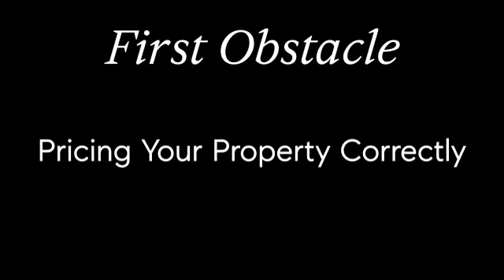Calling All Homesellers! | Mark Buckner Group Realtor in Chicago, IL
When you're selling, especially in this fast-moving market, it seems like there are a million things you need to know to be successful. Sellers aren't just accepting an offer and moving on with their lives, they're pricing, comparing offers, going through a home inspection, dealing with a home appraisal, and of course, all the other little surprises along the way. Here at the Mark Buckner Group, we're going to prepare you for the process, eliminate the surprises, and we're going to guide you through it. We're experts in the Chicago real estate market, so if you're ready to receive expert guidance, give us a call.

Today, You'll Learn:
1:08 - 1:29 Understanding the Micro-Market  (from the first Video)
1:35 - 1:54 Eliminating Surprises (from second video)